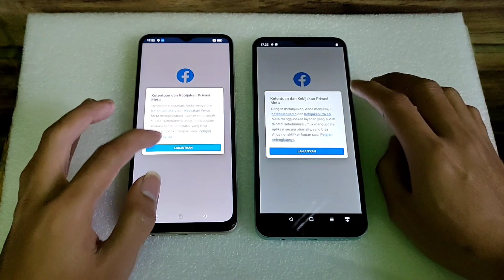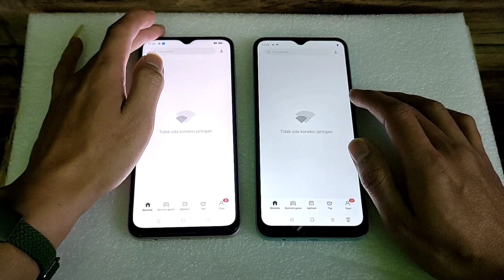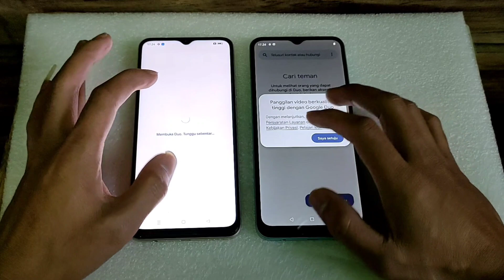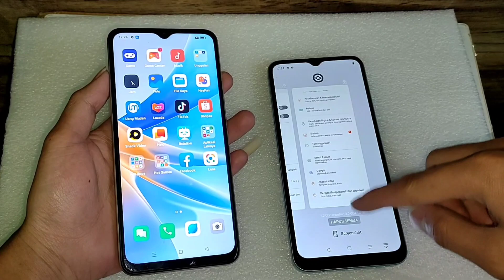Opp A17k Vs Realme C33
Oppo A17k  vs Realme C33